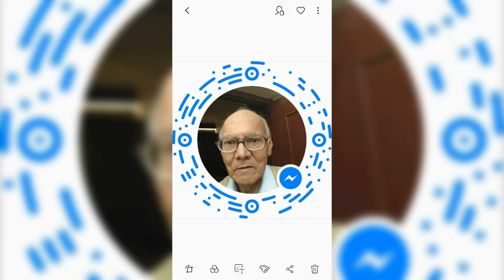3327,wa9772467571,singer # yatindragoviludaipur,lyrics Archana kochar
जिंदगी को हरदम आसमां छूने की आस रहती है